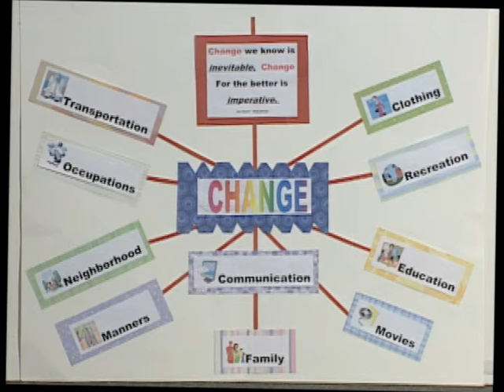Change "Fun" - September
CHANGE is a series focusing on how life used to be decades ago, compared with how it is today. Every month, a panel of seniors discuss how change has affected different aspects of their lives.